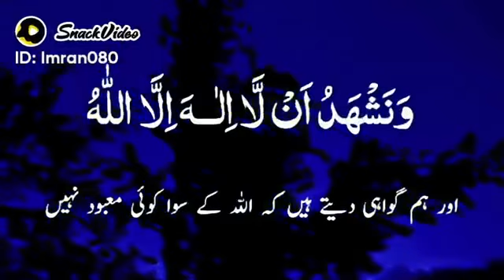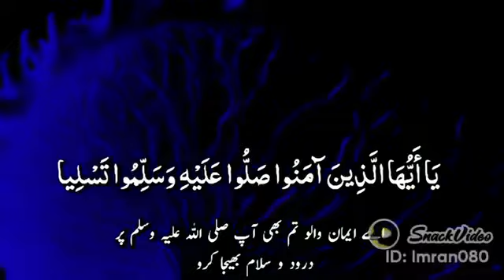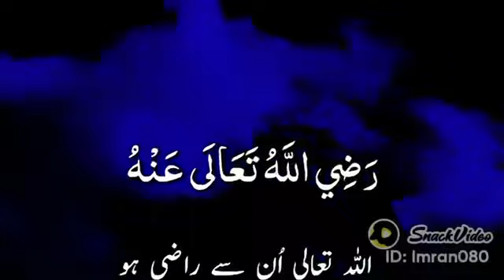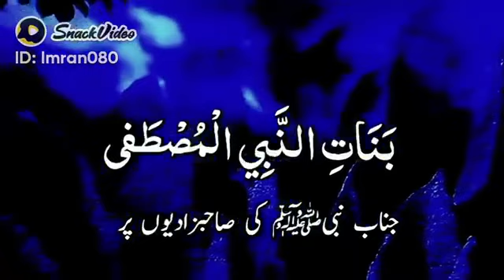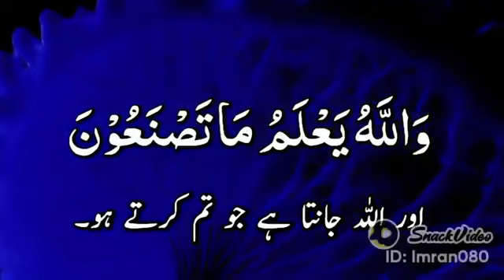beautiful voice Friday khutba